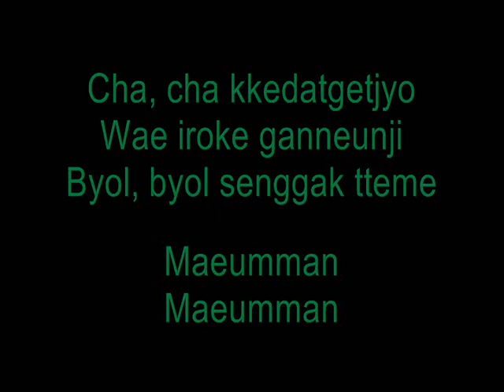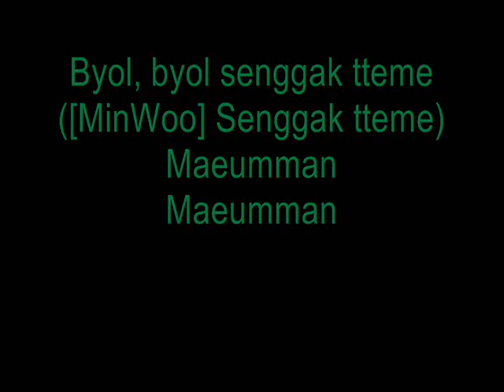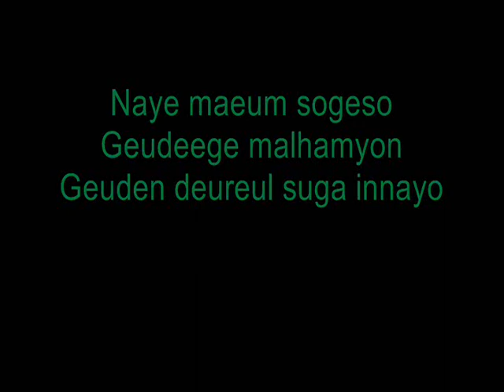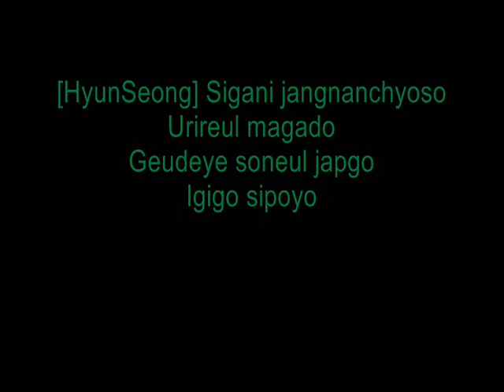I'll Be There by Boyfriend lyrics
Well...I tried come on its not totally bad so if not lets just enjoy the song ;D but sorry for the lyrics being way off :/